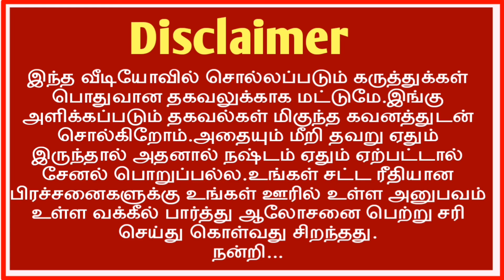பட்டா மாற்றம் குடும்ப சொத்து சிக்கல் / PATTA TRANSFER பிரச்சனை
கிராம நத்தம் fmb sketch free Download mobile /village Map free ஆன்லைன Download / பட்டா வாங்க Writ மனு போடுவது எப்படி /சொத்து வழக்கு நீதிமன்றம் கட்டணம் / RERA approval மனைக்கு வாங்குவது எப்படி / சிட்டா வாங்க என்ன செய்வது / How to download Fmb sketch online Mobile Tamilnadu/letter to தாசில்தார் / நீர்நிலை புறம்போக்கு பட்டா வாங்குவது எப்படி /கோவில் புறம்போக்கு பட்டா வாங்குவது எப்படி /krama natham poramboke patta /adangal அ register tamil/ Vao Village Map/7 வருடம் காணவில்லை சொத்து உரிமை யாருக்கு / சிவில் இறப்பு /civil dead/பட்டா வாங்க ரிட் மனு / பட்டா மனு பிரச்சனை செயல் உறுத்தும் நீதிப் பேராணை வழக்கு